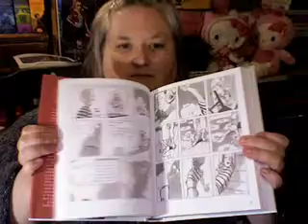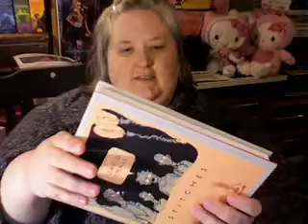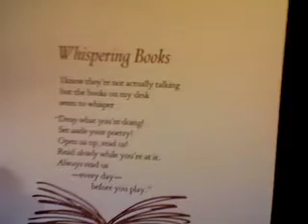I Am Okay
I am alright. :)